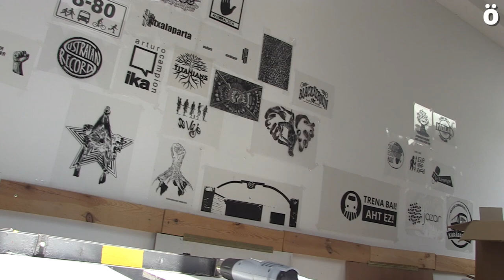Sanferminetan, jantzi gure kamiseta!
Sanferminetan jantzi zaitez Ekinklik eta Ahotsaren kamisetarekin. Uztailaren 4 eta 5ean Alde Zaharrean salgai 10 euroetan.
En Safermines, vístete con la camiseta de Ekinklik y Ahotsa. Los días 4 y 5 de julio a la venta en Alde Zaharra por 10 euros.